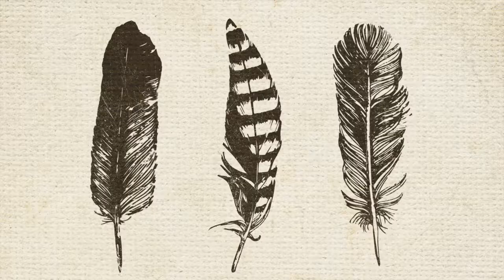Bennett, Bowtell & Urquhart - ‘The Best Thing' - Debut Album Out Jan 15th 2016